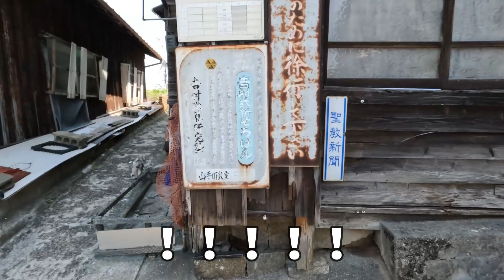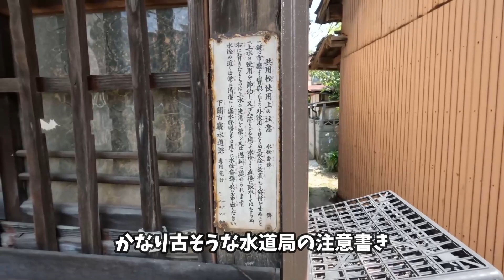【下関市】関西本町⇒豊前田【後編】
関西本町から豊前田町まで歩きました　((((；ﾟДﾟ))))廃墟多過ぎ

【撮影機材】
GoPro HERO10　Google Pixel7a　COMTEC ZDR035